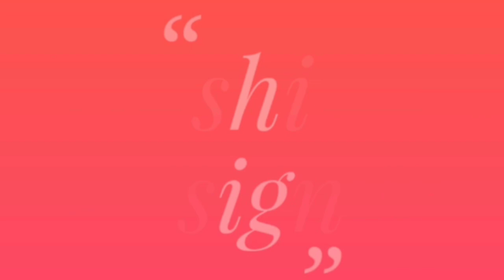Amazing Hand Embroidery Bicycle design tutorial | Hand Embroidery design stitch : kurti/dress/kameez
Hand Embroidery for Bycycle design tutorial | Hand Embroidery design for kurti/dress/kameez